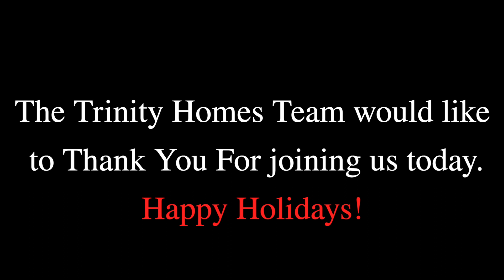Model Ranch Home Design - By Trinity Homes!